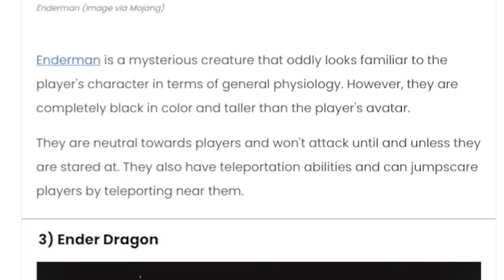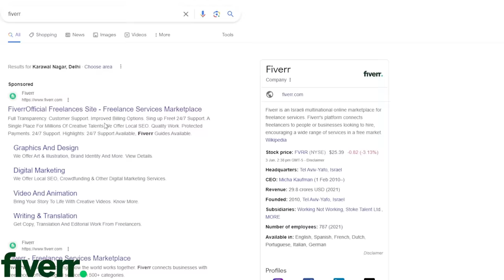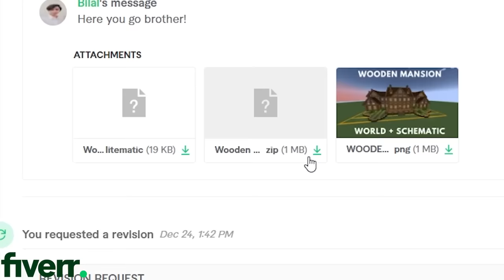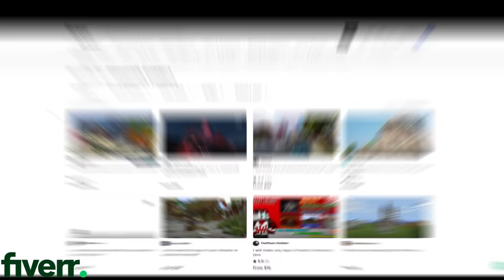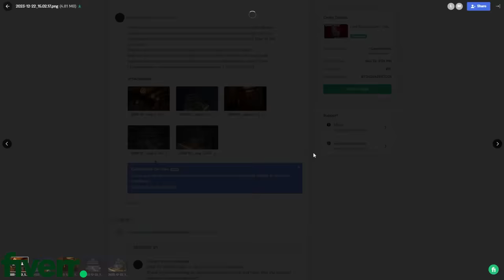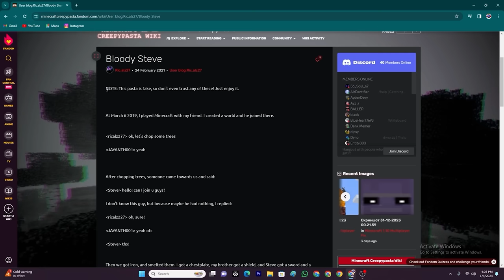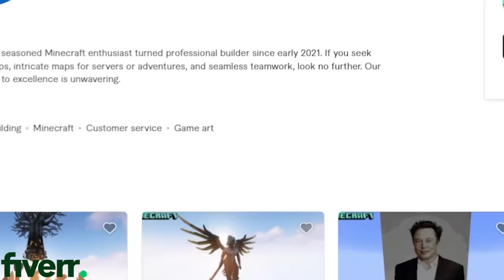Solving Minecraft’s Most Scary Seeds…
in this I Solving Minecraft’s Most Scary Seeds…

Here are the builders with three different price points from which i have purchased the services for my video

💙 Huge thanks and credit to these awesome creators for inspiring today's video: @09sharkboy @SkiddziePlays